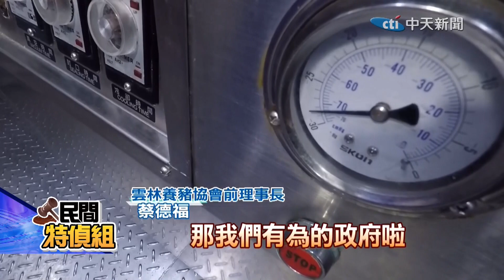【民間特偵組 92-2】豬也分藍綠？中央補助豬農產業升級竟"分顏色" 豬農怒：大撒錢在綁樁！(CC字幕)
雲林縣是養豬大縣，占全國近3成，因長年來屠宰場不足，許多養豬戶需外運屠宰，農業部說要補助全國豬農設備升級，打造畜產冷鏈物流，幫助豬農穩定供銷、價格，提供給消費者更安全肉品，結果竟是「分顏色」補助，補助款差很大，有豬農表示：根本是在大撒幣綁樁！

責任執行小編：葉子編cti297

* 【民間特偵組】每週三17:00~18:00 直播。精華版週五~週日上架。請搜尋 中天電視 播放清單 及 賴小櫻 YOUTUBE 。

* 【食安趨勢報告】隔週六11:30於 中天電視 首上架。

#請鎖定《頭條開講》YouTube頻道/每週一至週五20:00-22:00##